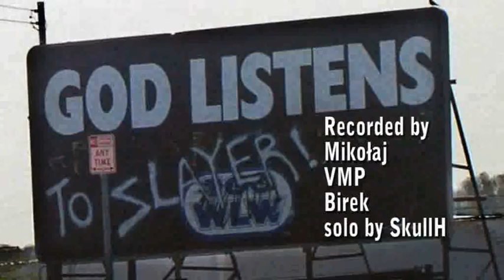VMP - Disciple (Slayer cover, CORRECT guitars)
Hey guys, this is a small cover of Slayer's "Disciple". Insane track, to my suprise often played wrong by the people on YouTube. This may be because of the wrong guitar pro tabs that can be found on various sites. I learned the guitar parts by ear and can honestly say this is how it is played by Slayer themselves. THe only difference is the tunning, here I play it in Dropped D instead of C#.

Recorded on Line 6 Toneport, drums are EzDrummer with some Lamb of God samples, bass is Broomstick Bass. Guest starring SkullH from Whorehouse with a crazy solo